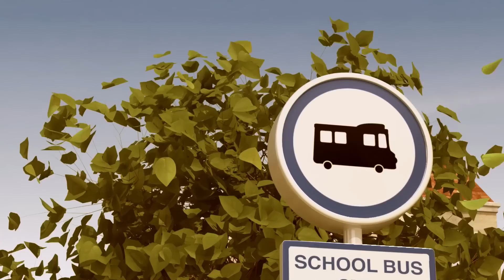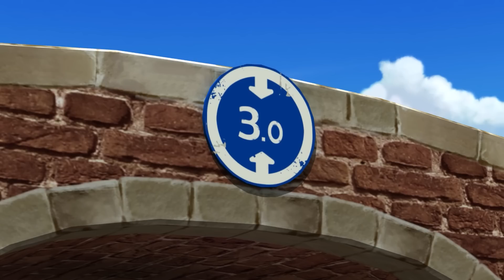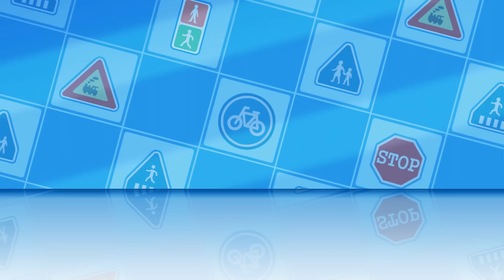It's Broken! | Safety Education for Kids | Cartoon for Kids | Rescue Team | Animation